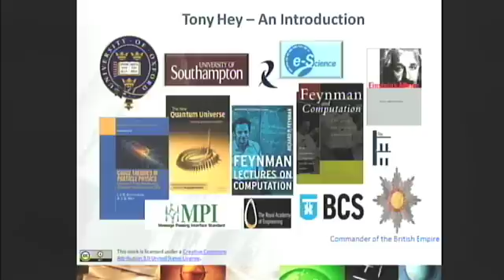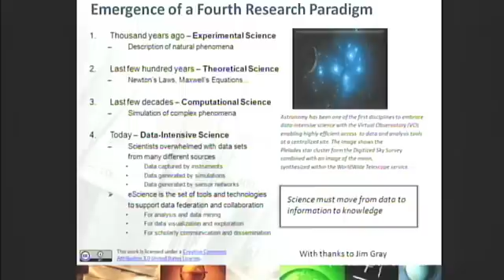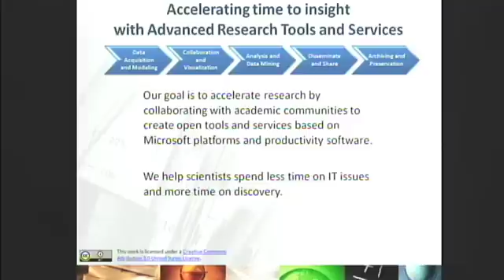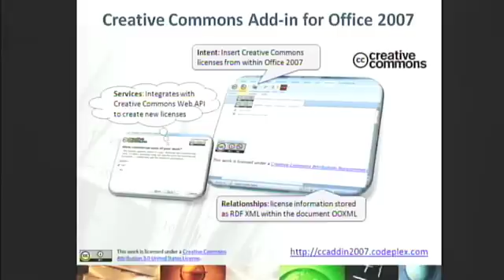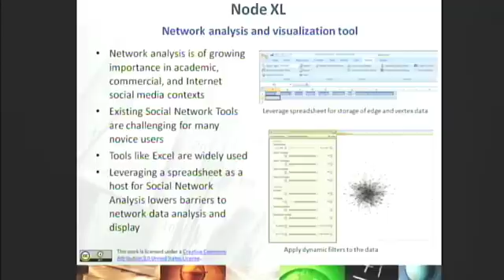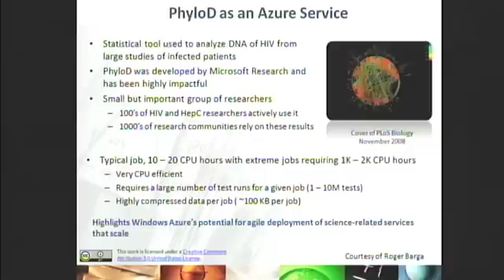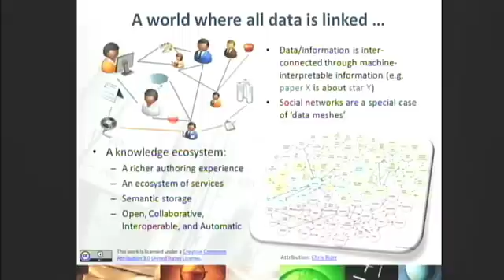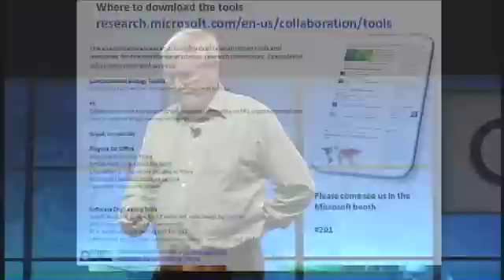OSCON 09: Tony Hey, "Enabling Academic Research: Open Tools and Services on Microsoft Platforms"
Tony Hey
(Microsoft Corporation),
"Enabling Academic Research:  Open Tools and Services on Microsoft Platforms"